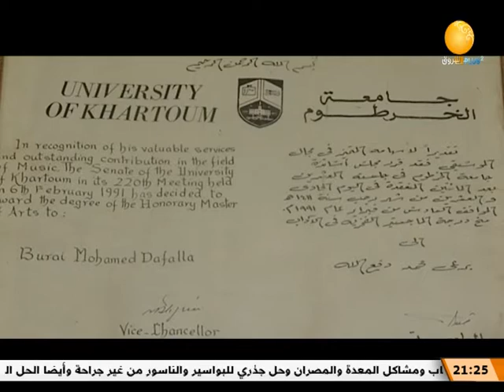السواعد البيضاء | برعي محمد دفع الله .. صناجة السودان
الشروق_ الفضائية
Ashorooq Tv
ـــــــــــــــــــــــــــــــــــــــــــــــــــــــــــــ